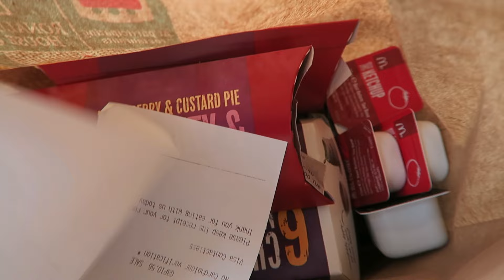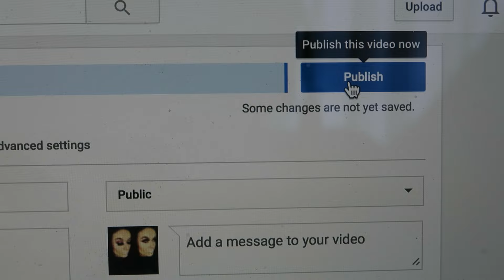WEEKLY VLOG #2, CAR SEARCHING, PRETTY LITTLE LIARS AND SHOPPING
Hey guys, another weekly vlog for you!

I really hope this wasn’t too boring to watch as I didnt do much the past week, my anxiety has been really bad recently so I’m just starting to get back into the swing of things, I hope you can appreciate that.

Please let me know if you’d like more weekly vlogs, as I love vlogging.

As always let me know of any video requests in the comments down below.

main account - chlolouisemakeup
beauty account - chlolouisebeauty

chlolouisec

LIGHTING - RINGLIGHT
xx